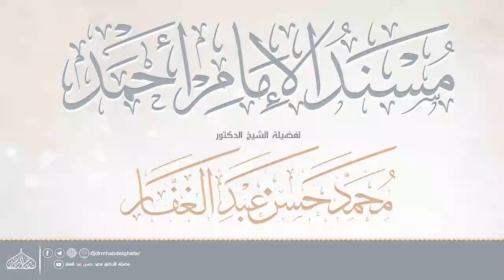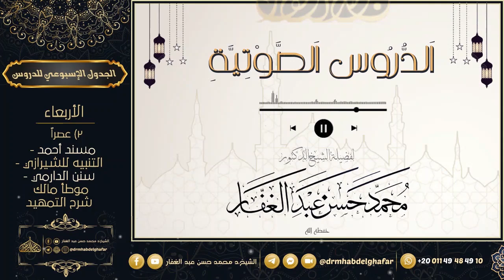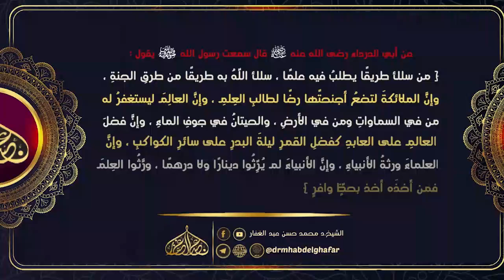مسند احمد 12 7 2024